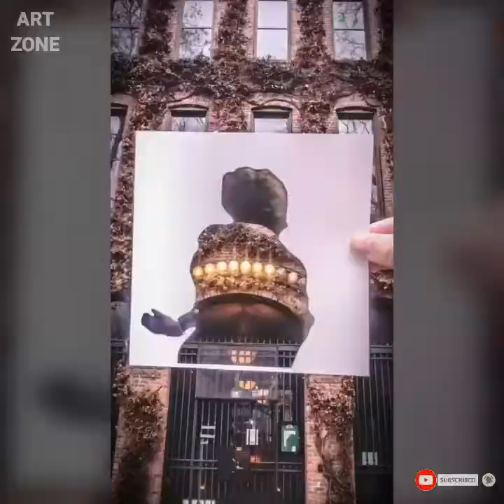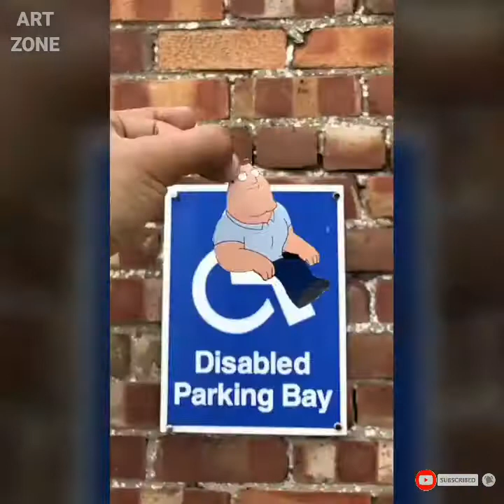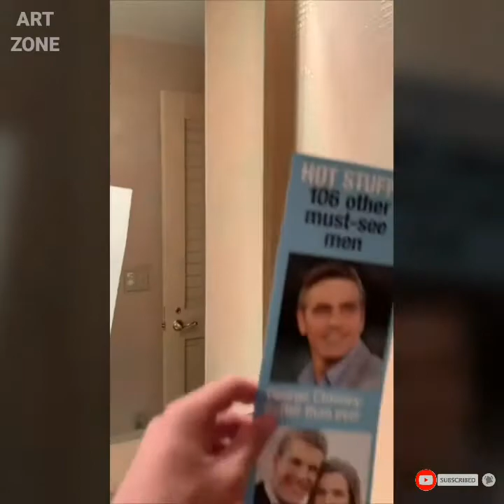Amazing Street Art That Is At Another Level ▶4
▽ Credit: Tik Tok, Instagram

▽ Track:
Ikson